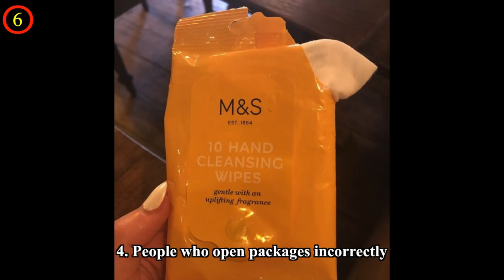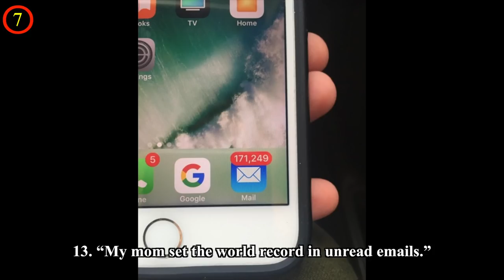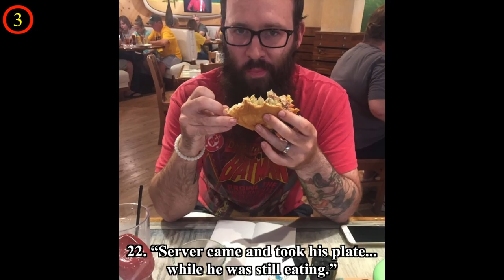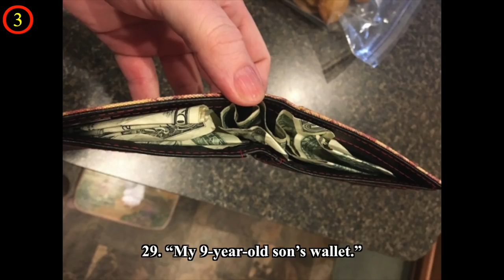People Whose Habits Drive Us Crazy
Do you get irritated when a waiter takes away your plate before you finish eating or when someone covers the seat in front of you with their hair? And how about people leaving food in non-food parts of the supermarket, or leaving spoons in salad bowls? Sometimes, it seems as if people do these things on purpose. We have made a new compilation of 30 photos about people’s weird habits. You’ll see that you are not alone and that other people hate these things too.

💖💖MUSIC💖💖

(1:40)